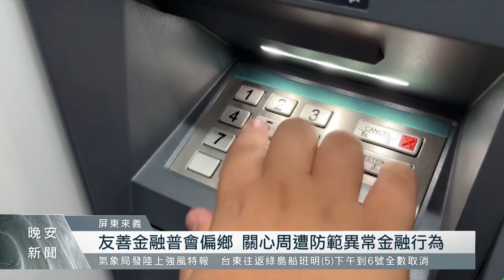來義南和村新設ATM 完善地區金融需求｜每日熱點新聞｜原住民族電視台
屏東來義鄉南和村是鄉內人口最多的村莊，老年人口比率也不少，平常要使用郵局ATM只能到隔壁七佳村，車程需要10分鐘相當不便，在村民引頸期盼下，中華郵政終於在此設置最新的ATM。